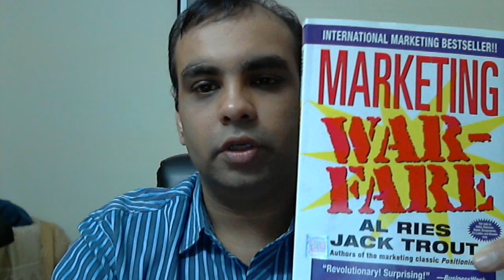Book Review- Marketing Warfare - Al Ries and Jack Trout